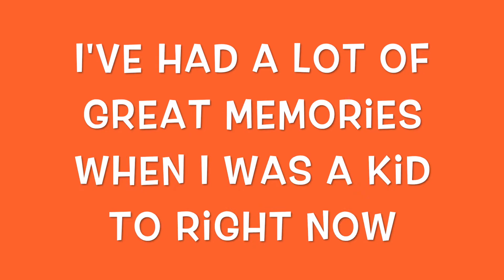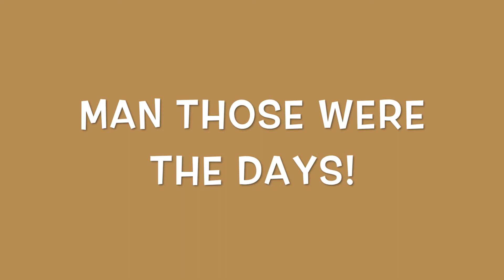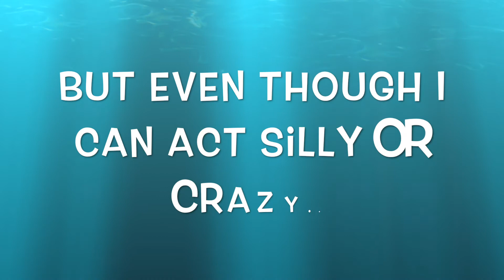Happy Mother's Day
Happy Mother's Day to everybody. This is a video I made for my mom for her gift. Give your mom lots of love and hugs and tell her how much you love her.